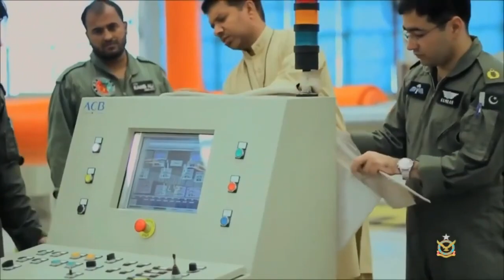THe Five Bigest Technology Of Pakistan //Advance Point //DR Ali AQS Army